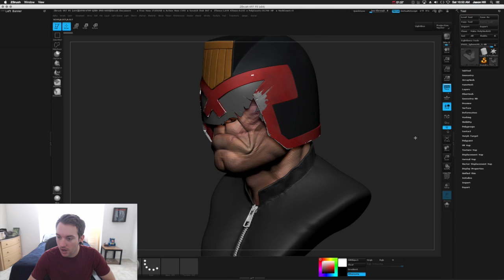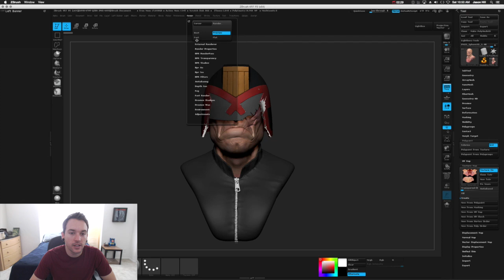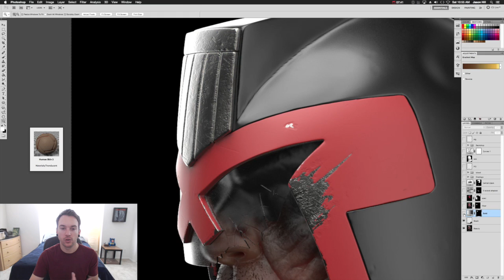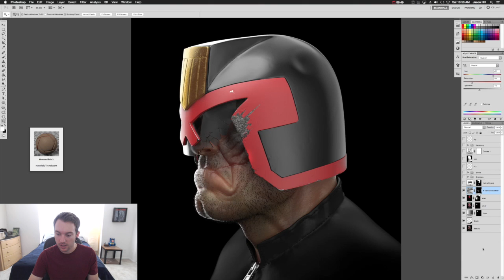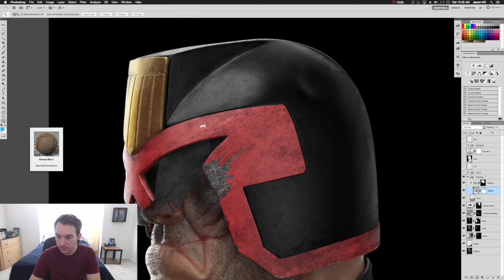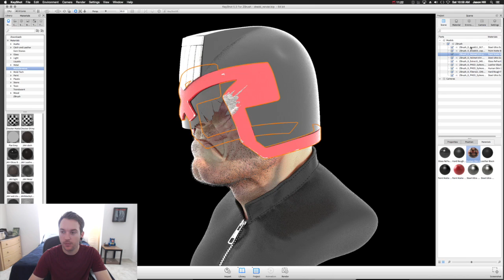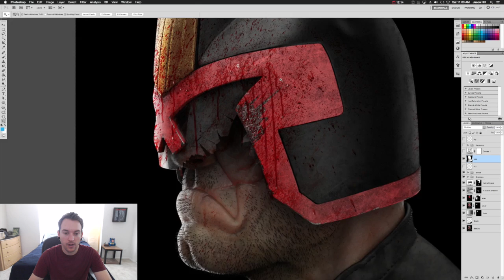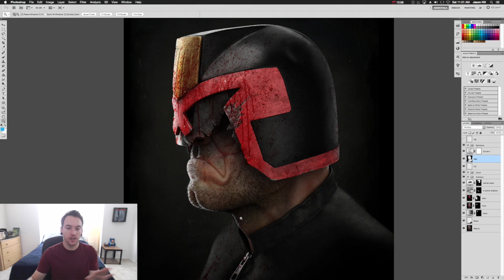Dredd Character Render Breakdown - Keyshot and Photoshop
In this video I break down how I achieved the final image of the Judge Dredd Character Sculpt. I talk a little about the Keyshot Materials and Shader settings as well as exporting the polypaint texture from Zbrush and finally finishing the image in Photoshop. Enjoy!